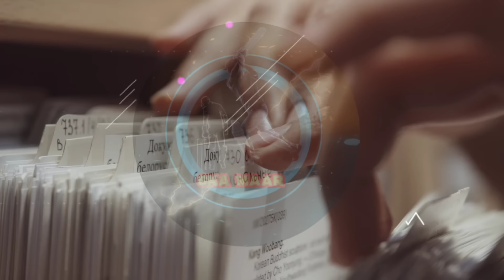Pakistan announce world cup squad unique style | pat cummins in ipl final | pak vs eng